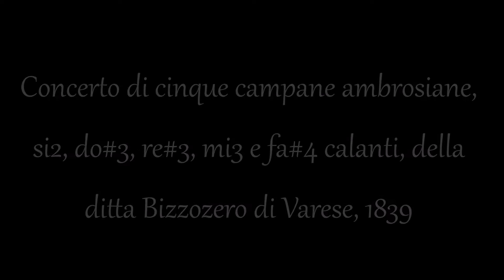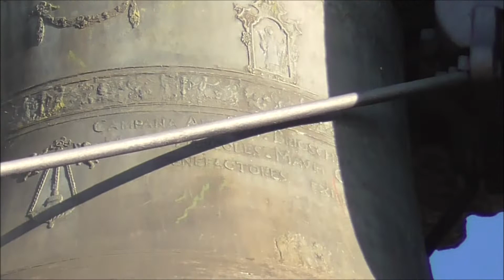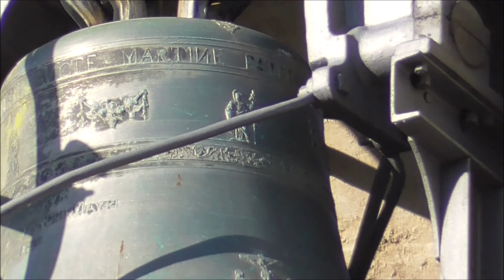Campane di Veduggio con Colzano (MB) - Chiesa parrocchiale di san Martino di Tours a Veduggio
Concerto ( al miniuto 1:35 ed al minuto 8:29 ) di cinque campane ambrosiane, si2, do#3, re#3, mi3 e fa#4 calanti, della ditta Bizzozero di Varese, 1839